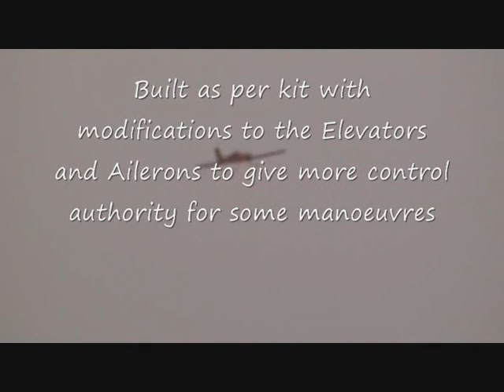LMA Genesis 09